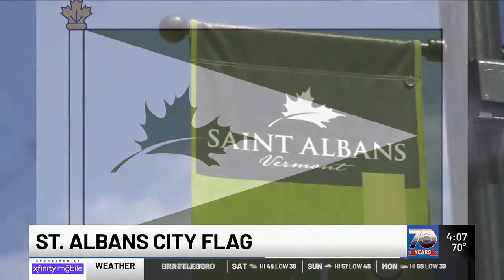City of St. Albans considers adopting flag